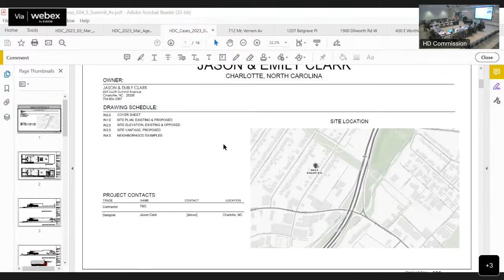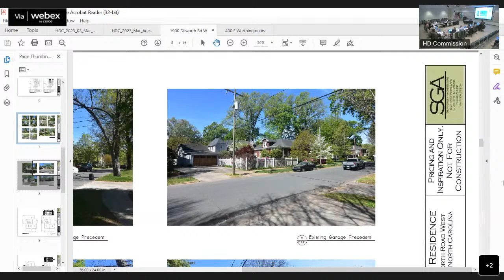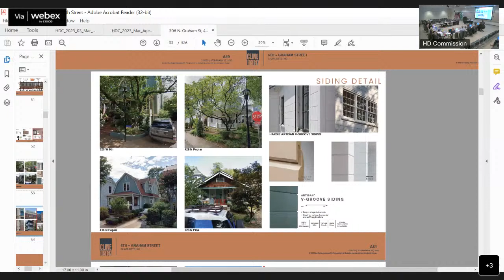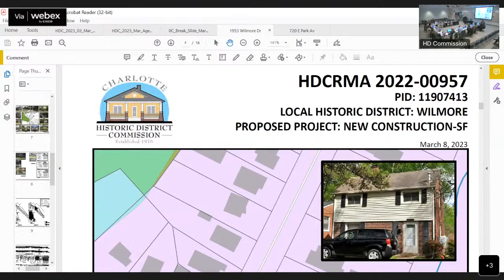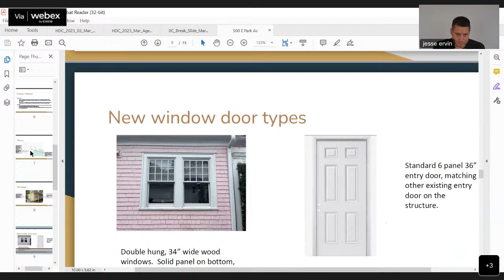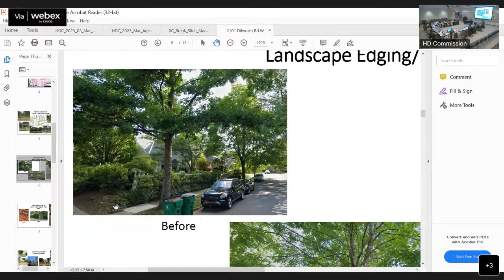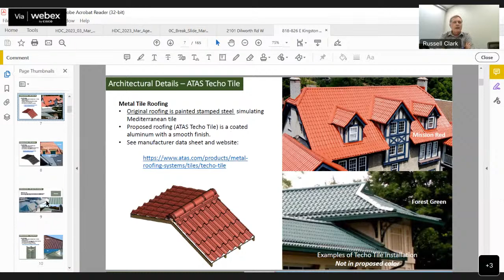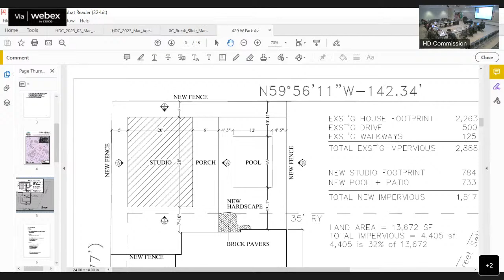Charlotte Historic District Commission March 8, 2023 Meeting